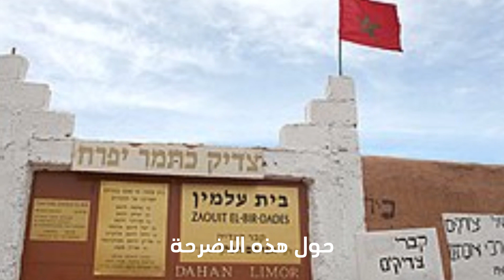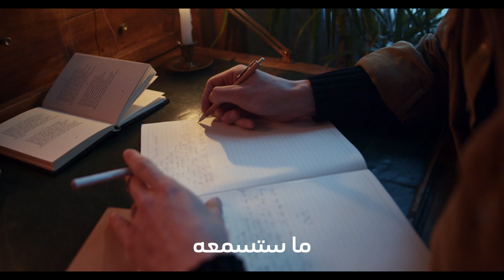المغرب مملكة بني إسرائيل . ما هي القصة ؟ وما هو المخطط الجديد ؟ [ التقديم ]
المغرب مملكة بني اسرائيل . ما هي القصة ؟ وما هو الجديد ؟

انا خالد من المغرب  صانع محتوى تقافي علمي اجتماعي ، الهذف من هذه القناة تقديم الافضل والأحسن للمجتمع المغربي والعربي الإسلامي ، أمزج بين اللغة العربية الفصى والدارجة المغربية وهذه فنحن نتظركم للدعم المعنوي  لا اقل ولا أكثر  اتمنى أن اقدم ما هو أفضل على قدر الإستطاعة   وشكرا  اتمنى منكم الإشتراك  لكل من يهمه هذا المحتوى قناة خالد  تقدم لك التحية .